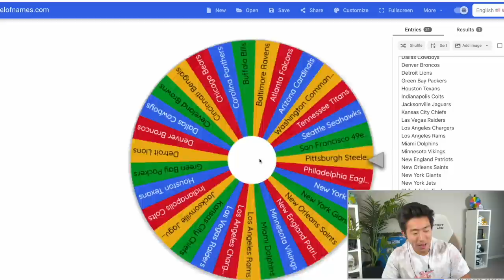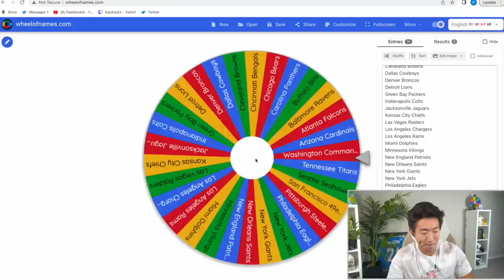Spin The Wheel Of NFL Teams Series Opener! Madden 23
Whats good bois we get into the Spin the Wheel Of NFL Teams Episode 1 where we let fate decide which team we use.. TIS LIT